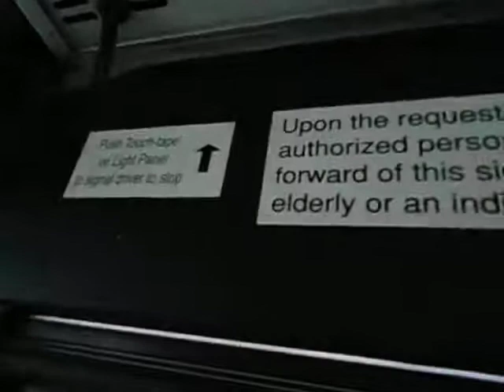NJT NABI 40-SFW #5208 on the 159 to Fairview (Inside, 2/2)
Here's a ride on NJT 2009 (North American Bus Industries) NABI 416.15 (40-SFW) #5208 on the 159 to Fairview-NJT Bus Garage on an unseasonably warm and humid late Tuesday Afternoon; thank gosh that this bus was Air Conditioned which felt good and also I recorded in the back for increased CAT C13 roar until the very end!!!  This is part 2 of 2.  FYI i have been on every NJT NABI assigned to Fairview Garage (#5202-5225, 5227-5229 & 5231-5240) in about 2 years, quite an Accomplishment in itself!!!  There is also an NJT NABI Cameo appearance of  #5234 (on the 159 to New York).  NJT NABIs RULE!!!

Caterpillar C13 ACERT Engine
ZF Ecomat 4 - 6HP594C Transmission